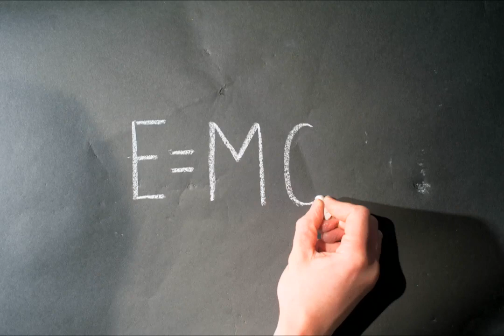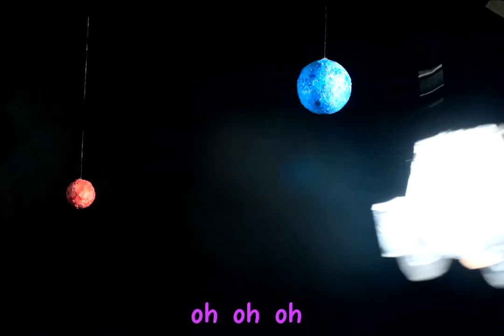"Ode to the Neutrino"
Brainchild of Molly Allis, Erinn Clancy and Justin Nunnink.